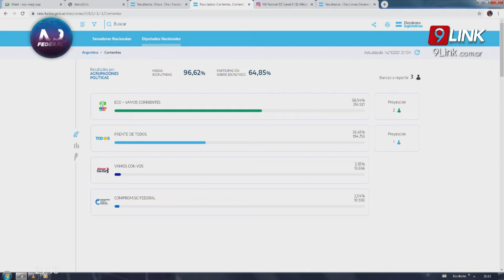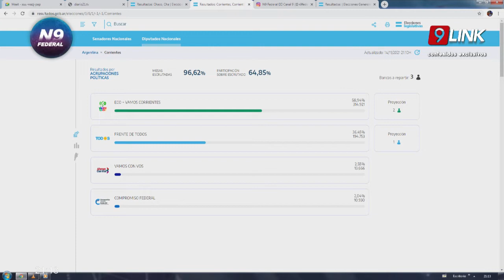N9 FEDERAL - ARGENTINA ELIGE - ANALISIS ELECTORAL